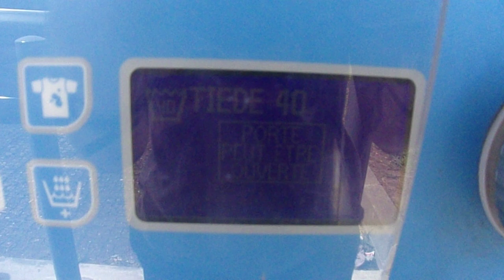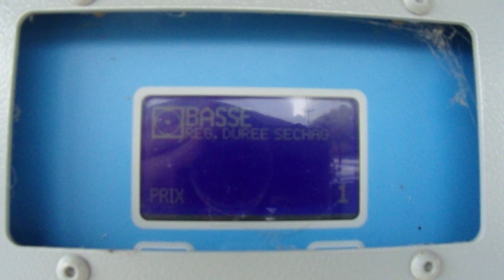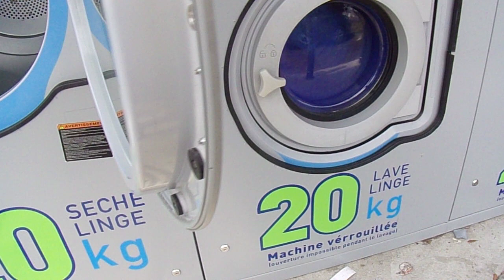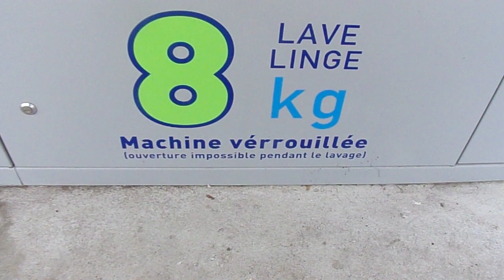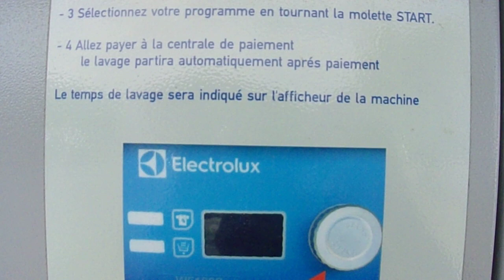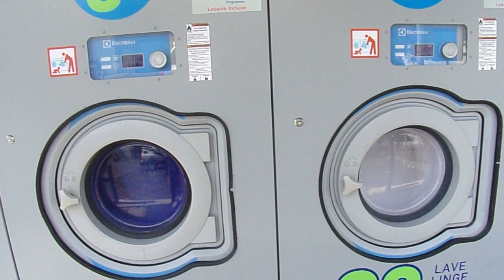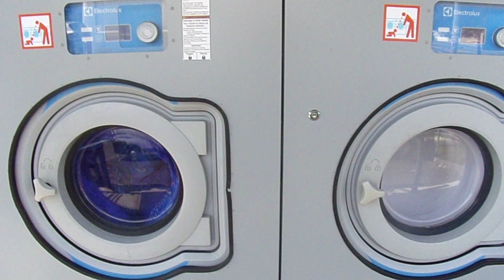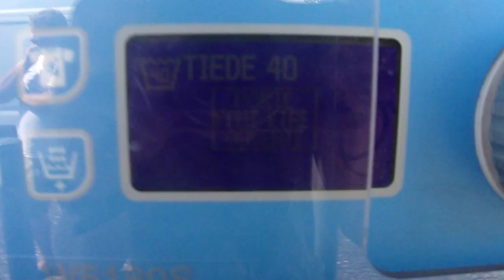nouvelle laverie electrolux parking SUPER U SAINT PIERRE D'OLERON